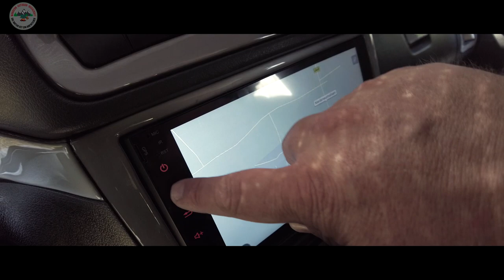Camper Van und Minicamper mit Dachzelt/ Unterwegs mit Stefan von Outdoor Chiemgau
Unterwegs mit Stefan von Outdoor Chiemgau, Stefan stellt seinen selbstausgebauten Van vor und zeigen auch den Dacia Minicamper mit Dachzelt.

RUCKSÄCKE & PACKBEUTEL
Osprey Rook 65
Packtasche groß

TARP UND AUFBAU:
3x3 Günstig
2x3 Leicht
3x3 Leicht

SCHLAFEN & SITZEN
BW Isomatte